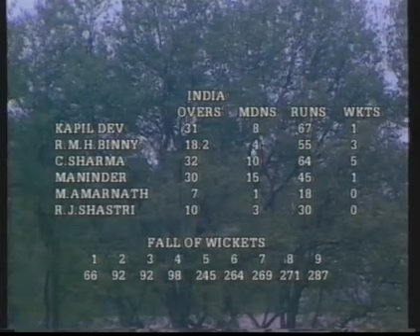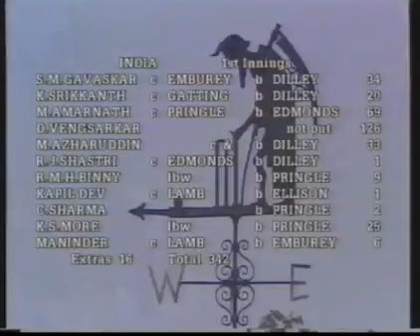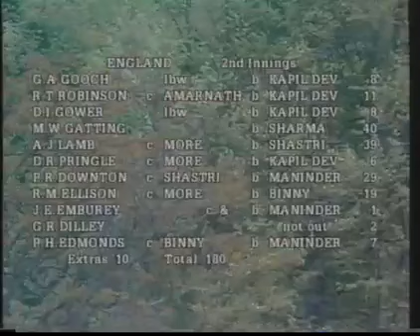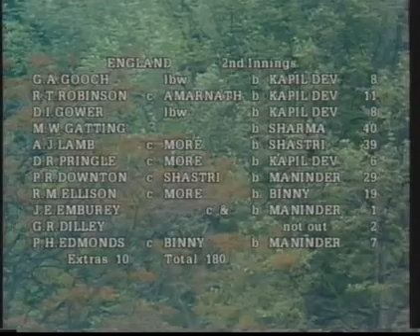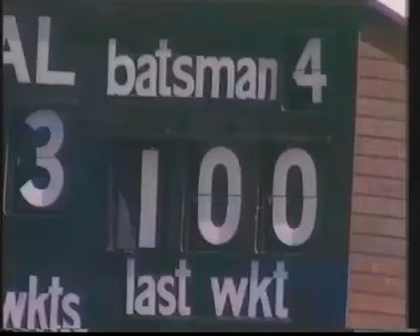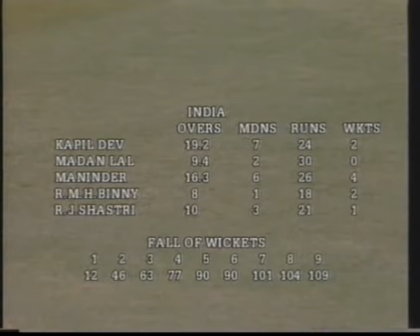England v India: Test Series (1986)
An excerpt from Indian Cricket: Great Moments (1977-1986), focusing on the test series between England and India.